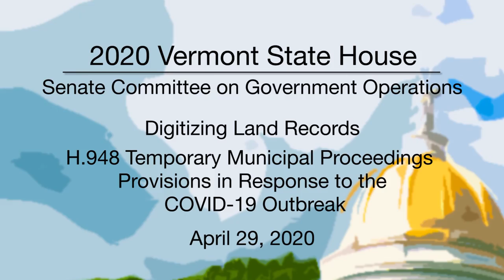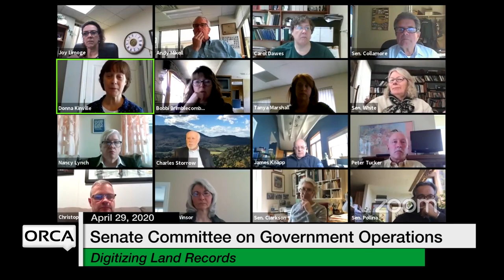Vermont State House - Digitizing Land Records, H.948 Temporary Municipal Proceedings 4/29/2020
Digitizing Land Records, H.948 Temporary Municipal Proceedings Provisions in Response to the COVID-19 Outbreak